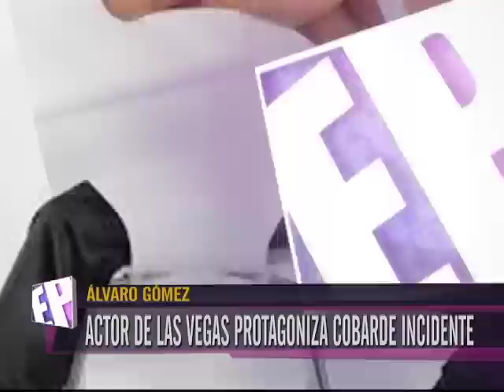Alvaro Gomez mujer habria sido agredida por actor de las vegas